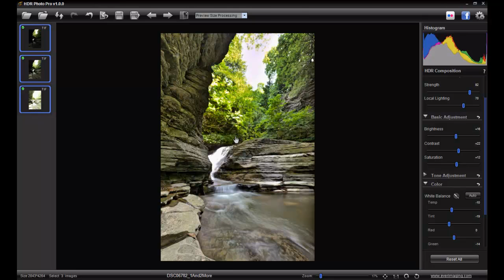How to make HDR Photography with Sony A500 and HDR Photo Pro